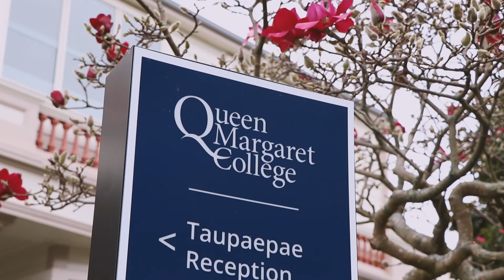2022 Lexus Song Quest Coaching Academy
Our 2022 Lexus Song Quest Semi-Finalists are gearing up for this weekend's Semi-Final 🎙We spoke to some of them to check out what they've been up to at the Coaching Academy ✨

Have you got your tickets to the Grand Final Gala on 23 July at the Michael Fowler Centre? Tickets are still on sale

Presented in association with the New Zealand Symphony Orchestra. Thanks to our partners Lexus New Zealand, Kiri Te Kanawa Foundation, Dame Malvina Major Foundation, Creative New Zealand & Magic Radio NZ.